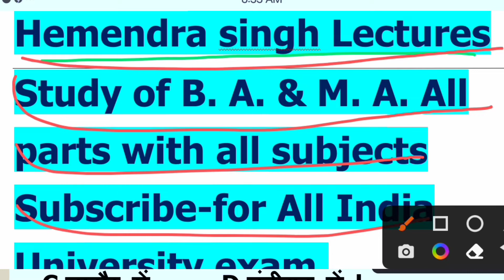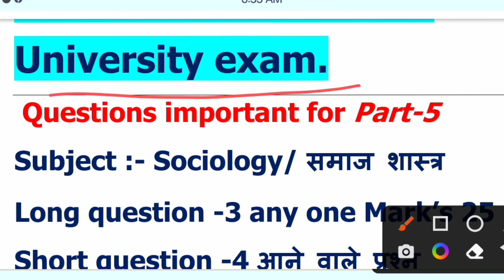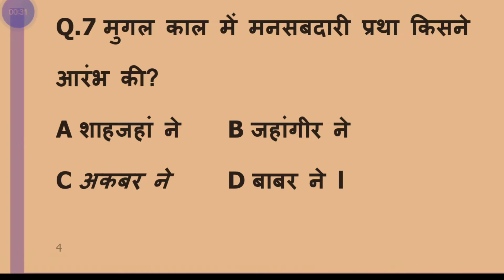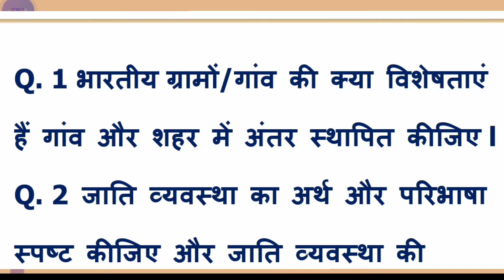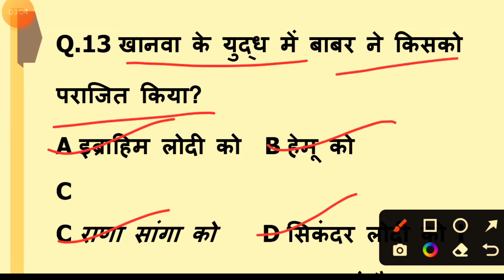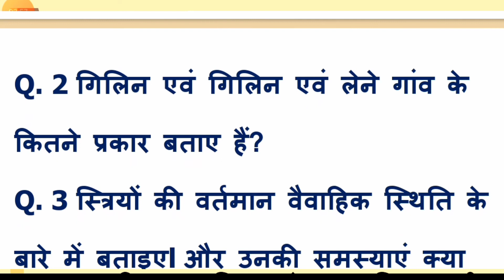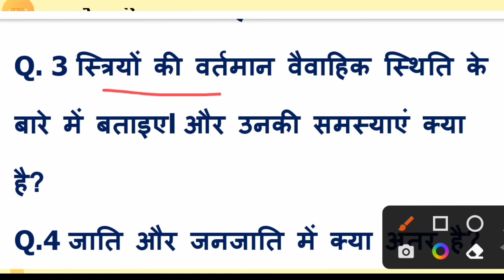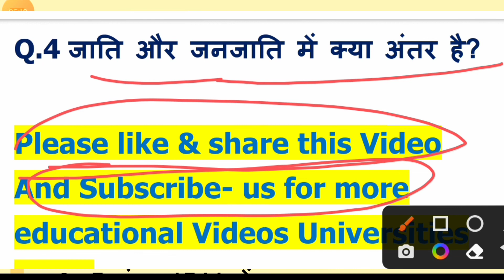B.A.1st year Semester-2nd Mid Term exam-of समाज शास्त्र llMCQs ll महत्वपूर्ण प्रश्न MJPRU -Bareilly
Hello friends,
Welcome to my you channel for study
with BA.StudyAllSubjects/ for all
University exam-for MJPRU University of Bareilly, Kanpur University, University of Varanasi, University of Gorakhpur, Meerut
University, Alighar University,Agra University and more University
Another subjects
Topics covered in this video
स्नातक /बी. ए. प्रथम वर्ष -2022 समाज शास्त्र
बी. ए. प्रथम वर्ष / बहुबिकल्पीय प्रश्न/ MCQs Part-5
Mid terms exam-2022 महत्वपूर्ण प्रश्न
Sociology/B. A.2nd Semester

SolvedModelPaper2022-23
MCQs 2022
M-important150कीसीरीज
NewSyllbus2022-23
Sociolpgy BA.1st year
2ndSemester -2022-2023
# KanpurUniversity
Highlights
Mid terms exam-2022 MJPRU -Bareilly
socilogy/समाज शास्त्र महत्वपूर्ण प्रश्न.
b.a 1st year sociology question paper 2021
Ba part 1 sociology objective question 2021
Samajshastra mcq pdf-2022
Ba part 1 Sociology objective Question 2022
Samajshastra objective question answer
BA 2nd semester Sociology Book PDF
B.A second Semester Sociology Book
B.A. 2nd Semester Sociology Syllabus
BA 2nd Sem Sociology Notes
Sociology 2nd semester
BA-2nd Semester Sociology Question answer
b.a 1st year 2nd Semester  समाज शास्त्र paper 2021
b.a 1st year 2nd Semester समाज शास्त्र question paper 2021 pdf
b.a 1st year 2nd Semester Sociology question paper 2021 pdf
B.A. 2nd Semester/1st year Sociology Model Paper
b.a 1st year 2nd Semester/समाज शास्त्र question paper 2022 pdf
b.a. 2nd year objective question
b.a 2nd year sociology objective question in hindi
sociology objective question 2022
b.a. 2nd year objective question in hindi

b.a 2nd year sociology objective question in english

b.a 1st year समाज शास्त्र question paper 2021 pdf

 hitt// BAStudyallSubjects
Follow//Instagram,hemendra yadav 7071